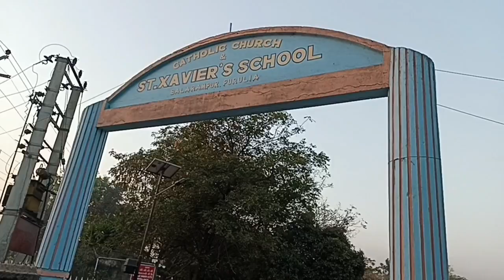কীভাবে আমরা কত কষ্ট করে স্কুল যায়। Biltu Antara vlog no 9।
In this video you will get information about my journey to school. I have said about journey to school.

topic discuss
my journey to school
my school
biltu journey to school
biltu Antara vlog no 9
how biltu goes to school